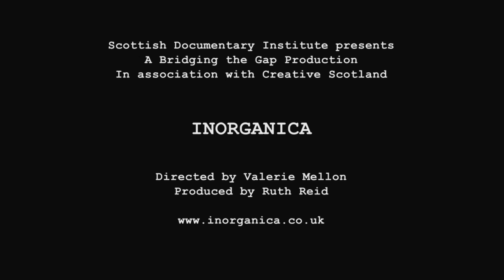Bridging the Gap: Persistence | INORGANICA - Trailer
A Glasgow scientist is trying to create a totally new type of life in the lab. It's evolving from rocks and metals. Everyone tells him it's impossible. But he's determined to try.

If he succeeds, he'll also have answered one of life's biggest questions: Where did we come from?

Director: Valerie Mellon
Producer: Ruth Reid (SDI Productions)
Executive Producers: Sonja Henrici & Noe Mendelle
Editor: Maja Borg
Camera: David Liddell